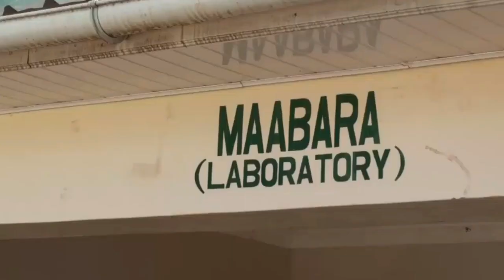Mbunge wa Viti Maalumu amehimizwa wananchi kutumia vituo vya Afya vya serikali.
Wananchi mkoani Njombe wamehimizwa kutumia vituo vya Afya na Zahanati kwa dhumuni la kutibiwa afya zao kwa kuwa serikali ya awamu ya tano imesogeza na kurahisisha upatikanaji wa huduma za afya kwenye kila kata ili  kuokoa maisha ya wananchi. Wito huo umetolewa na Mbunge wa Viti Maalum mkoa wa Njombe, Dk. Suzan Kolimba alipokuwa akitekeleza Ilani ya Uchaguzi ya Chama Cha Mapinduzi (CCM)  wilayani Ludewa kwa kutoa msaada na ahadi alizoahidi kusaidia kwa lengo la kuunga mkono juhudi za serikali katika sekta ya elimu na afya.
Akitekeleza majukumu yake ya mbunge wa wawakilishi wa wananchi ndani ya jimbo pamoja na kuiunga mkono serikali kuchangia maendeleo kwa kutoa vitabu vya kujisomea wanafunzi wa shule za sekondari na msingi, sambamba na utoaji wa mifuko ya saruji kufanikisha ujenzi wa madarasa, Dk. Suzan Kolimba ambaye amezungumza na watumishi wa kituo cha Afya cha Mlangali kilichojengwa kwa gharama ya shilingi milioni mia tano zilizotolewa na Rais. Dk. John Magufuli za kuboresha huduma za afya ili kuendelea kutoa huduma stahiki kwa vijiji 14 zinazotegemea kituo hicho .